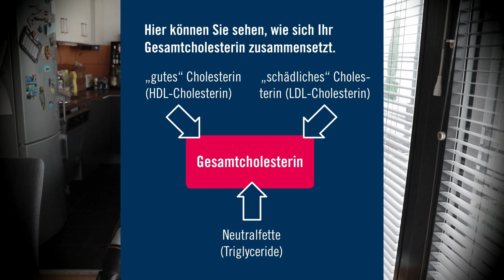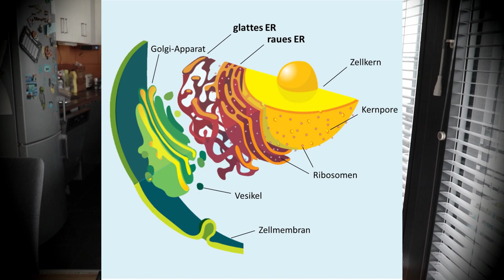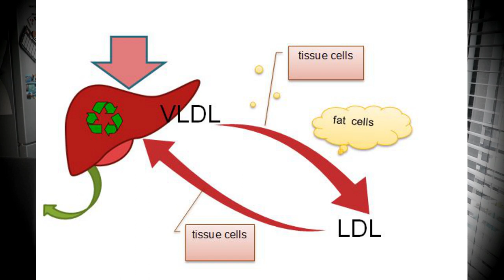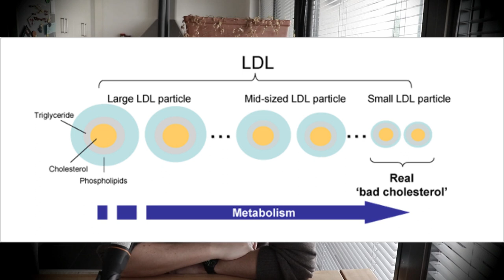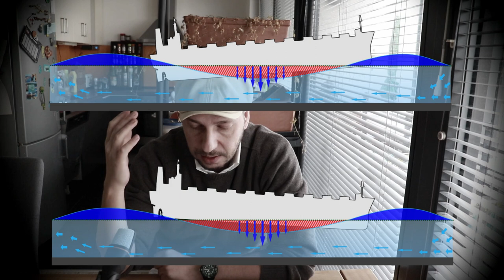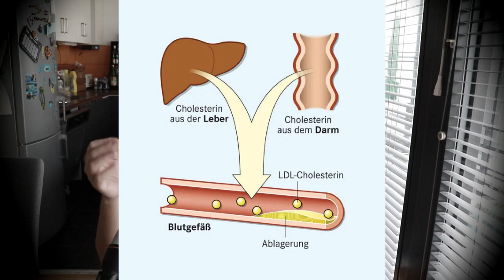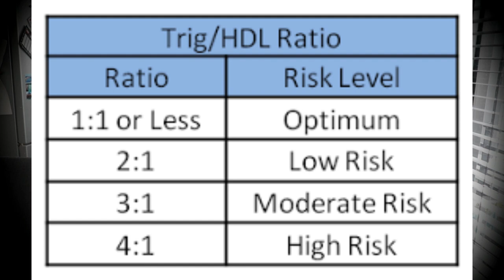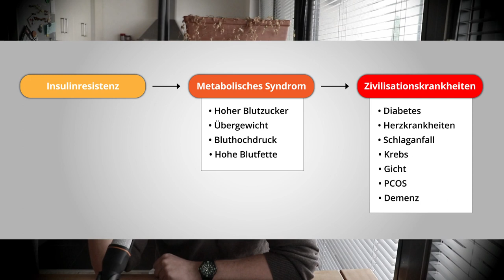LDL ist weder Cholesterin noch BÖSE! Lipoproteine-Fettstoffwechsel HDL Cholesterin Tryglicerid Ratio